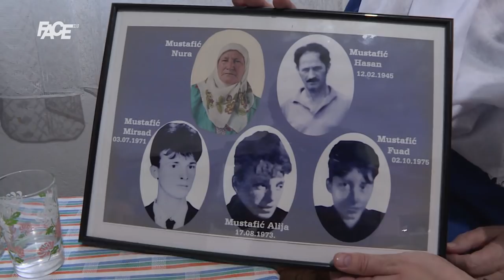Kako žive srebreničke majke,same,bez igdje ikoga,je li ih strah… Razgovora su željne,žedne i gladne!